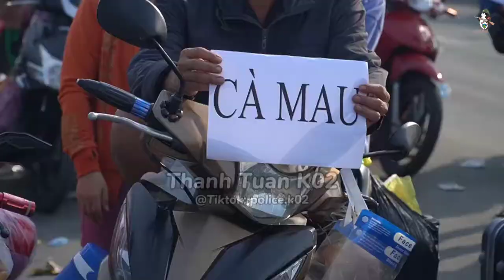Công an, quân đội phối hợp đưa cả ngàn người miền Tây về quê